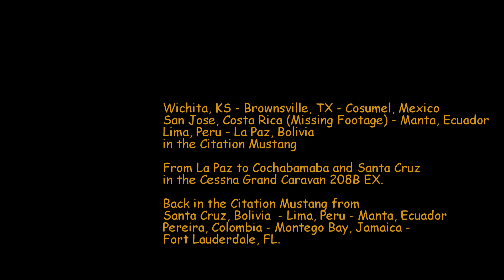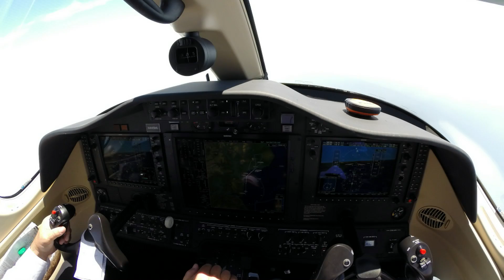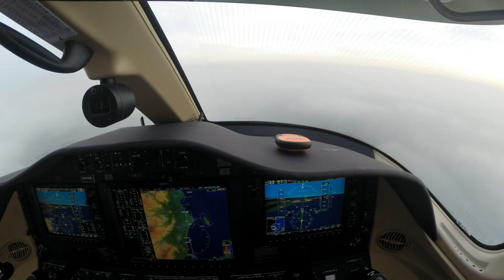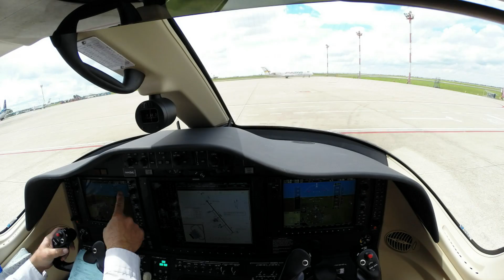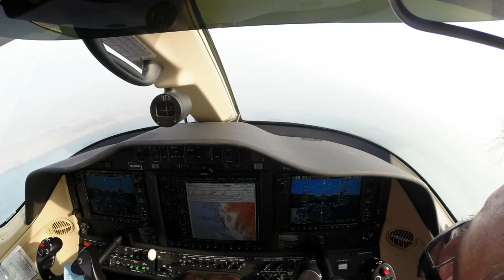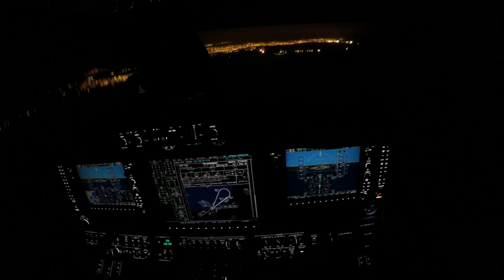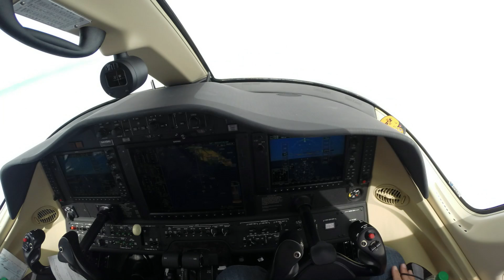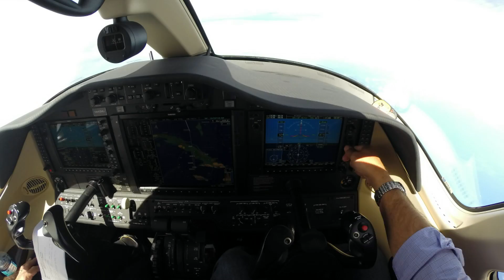Cessna Mustang Demo Trip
Cessna Aircraft Co and Aviation Marketing Group, Inc  Demo Tour Oct/Nov 2013